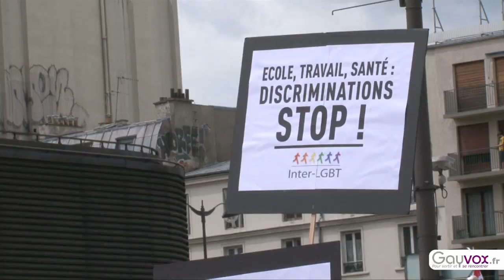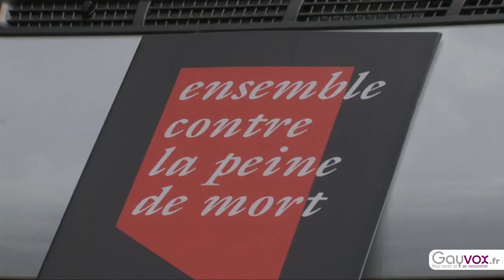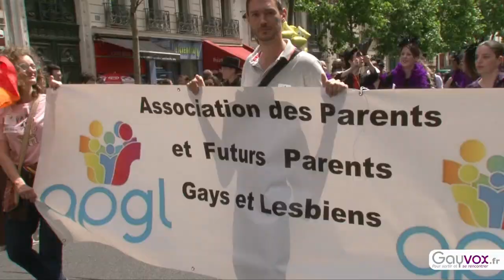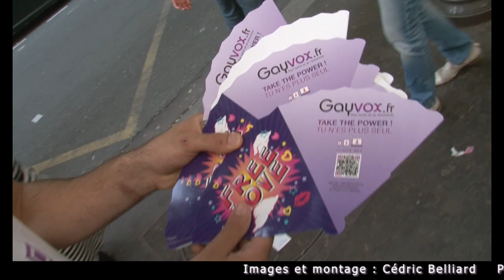Gaypride - Marche des Fiertés 2013, Paris - 29/06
Reportage sur la Gaypride 2013 à Paris, le 29 juin,
la première marche parisienne depuis le vote du mariage pour tous.
Une atmosphere de fête mais aussi un rappel des avancées restantes à obtenir : PMA, lutte contre les discriminations et dénoncer l'homophobie dans certains pays du monde.
Au micro : Anne Hidalgo, Jean-Luc Roméro, Jack Lang, Nicolas Gougain et Djamil Bangoura.
Images et montage : Cédric Belliard
Merci à Patrick Elziere et Jérémy Patinier.